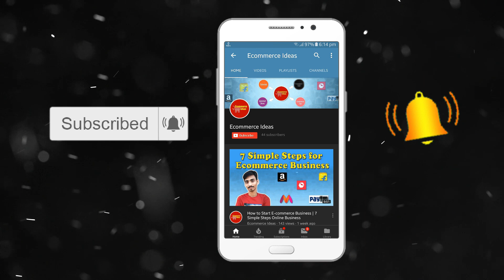Flipkart Account On Hold Or Suspended - Reasons And Solutions | Ecommerce Ideas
1) Monitor your listings for price and description at all times to ensure the prices match similar products offered by other sellers.

2) Always Respond To Buyers Promptly. Prepare a plan of action for account management and make sure you have a plan to respond to buyers. This applies to queries, order acknowledgement, packing and shipping and post purchase issues.

3) Avoid an account suspended situation by monitoring health of your account which means there should be no complaints about order defects, very few or no pre-fulfilment cancellation by seller.

4)  Avoid late shipment. It is calculated by taking number of orders not shipped by confirmed date divided by number of orders shipped in time and should be less than 4%.

5) Make sure to stock and sell only quality, proven products and avoid brands and trademarks since these may be grounds for infringement that could lead to sellers account suspension.

6) Avoid the temptation to sell fakes, duplicates, knock-offs and counterfeit products to make a fast back. It will boomerang and result in account suspension.

Barcode Scanner: